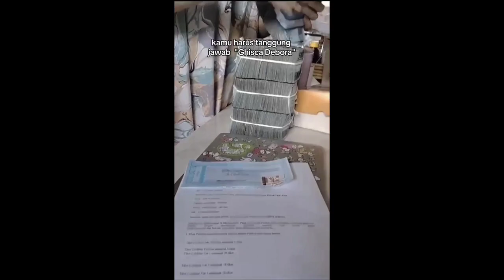OMG !! Seperti Inilah Sosok Ghisca Debora, Penipu Tiket Konser Coldplay yang Raup Uang Rp 15 Miliar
OMG !! Seperti Inilah Sosok Ghisca Debora, Si Penipu Tiket Konser Coldplay yang Raup Uang Korban Hingga Rp 15 Miliar

Sosok Ghisca Debora Aritonang saat ini tengah jadi bulan-bulanan warganet, usai terbukti melakukan penipuan dengan menjual tiket konser Coldplay palsu. Tak main-main, dari aksinya itu, konon ia berhasil meraup uang korbanya hingga mencapai Rp 15 miliar.

Konser Coldplay sendiri sudah berlangsung pada Rabu kemarin di Stadion Utama Gelora Bung Karno, jakarta Pusat.

Penipuan yang dilakukan Ghisca, menjadi salah satu faktor banyaknya penonton yang gagal masuk ke stadion lantaran tak mengantongi tiket.

Kasus penipuan yang dilakukan Ghisca, saat ini sudah masuk ke meja Polda Metro Jaya.  Polda Metro Jaya mencatat ada sebanyak 400 orang mengajukan aduan serupa.

Tak heran, tiket konser Coldplay yang cukup merogoh kocek itu, dikalikan dengan ratusan korban yang tertipu, membuat Ghisca mengantongi banyak uang bahkan hingga miliaran.

Lebih lanjut, untuk menggaet korban, Ghisca disebut-sebut mengaku bahwa dirinya memiliki hubungan baik dengan salah satu orang dalam yang ada di gelaran konser Coldplay, tentu saja pengakuan itu membuat deretan korban terbuai.

Parahnya, aksi penipuan tiket Coldplay ini ternyata bukan kali pertama bagi Ghisca. Ia disebut-sebut juga melakukan aksi serupa di konser-konser sebelum ini, seperti konser Tulus,  hingga Blackpink.

Ghisca melakukan transaksi dengan korban pembeli tiket, setelah berhasil mengelabuhi, Ghisca kabur entah ke mana tanpa memberikan tiket kepada korban sesuai kesepakatan. Dalam setiap aksinya, Ghisca selalu menggunakan pola penipuan yang sama.

Belum diketahui pasti latarbelakang Ghisca. Namun gadis dengan akun Instagram ber-username @ghiscad itu, kini sudah berhasil diamankan polisi dan tengah menjalani proses penyelidikan.